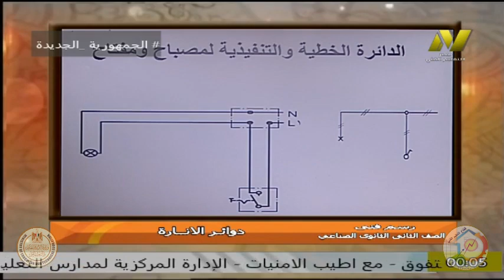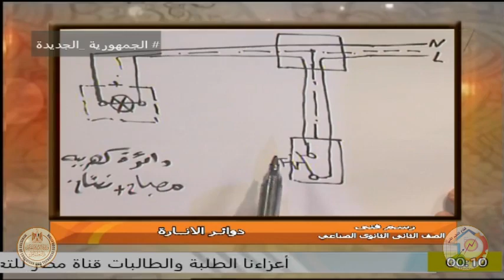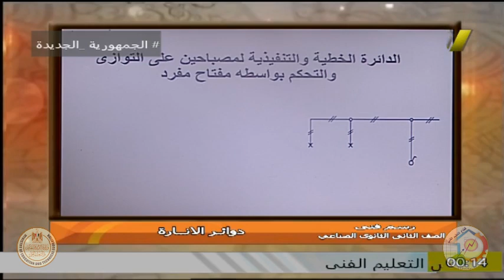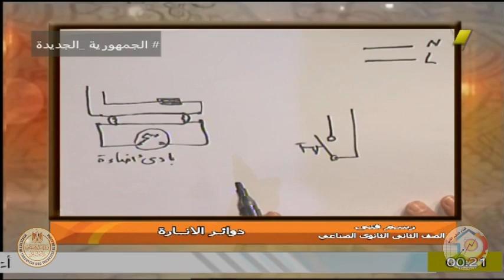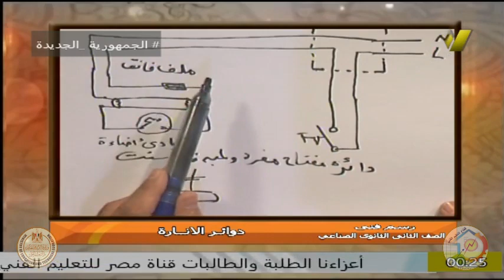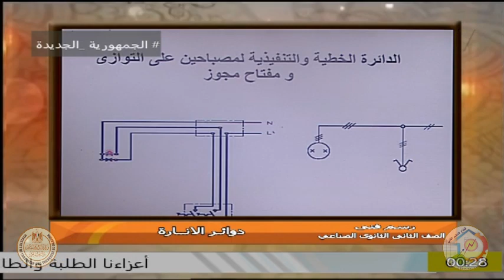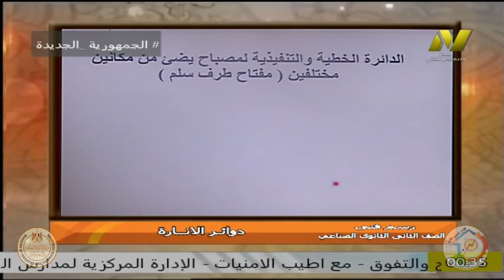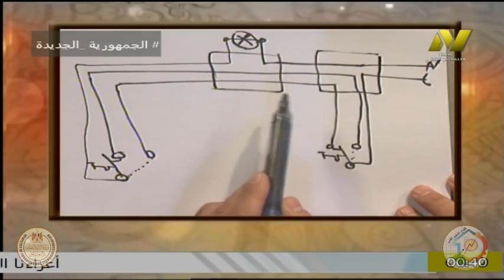الصف الثانى صناعى - تخصص تركيبات كهربية - رسم فنى - ا عبد الوهاب الروبى